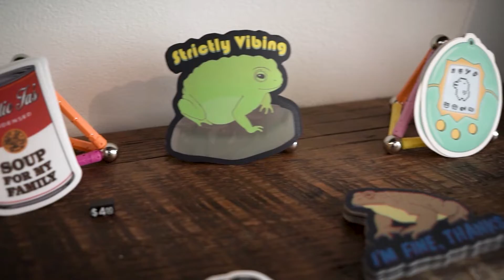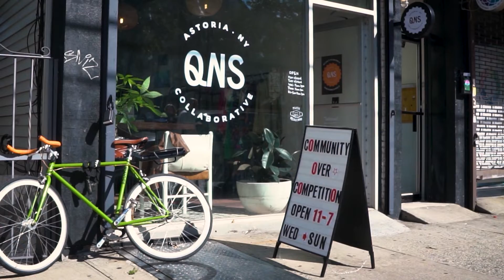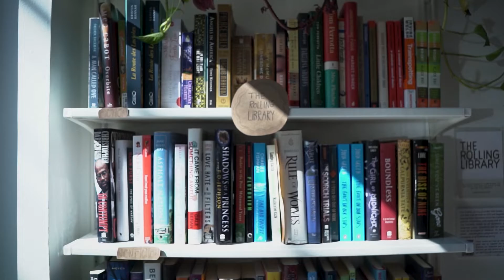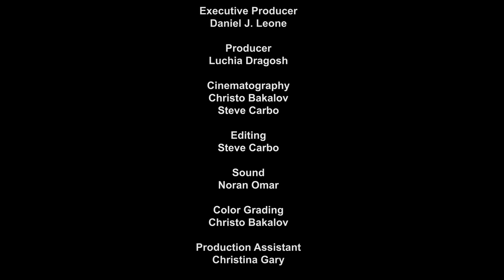Made in Queens: QNS Collaborative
Equipment List:

CAMERA
SONY Alpha 7RIII
Affordable SONY attached lens vlogging camera
TOP VLOGING KIT
Affordable VLOGGING PHONE KIT

CAMERA BAG

LENSES
SONY 24mm-70mm
SONY 24mm-105mm
SONY 50mm
Affordable ROKINON for SONY 50mm

TRIPOD/MONOPOD
TWO IN ONE Tripod/Monopod

SOUND
Zoom Audio Recorder w two lav mics kit
Rode Phone mic
Rode Camera Video mic
Sennheiser EW 122P G4
Affordable phone/camera two-people lav mic

LIGHTING
2 pack LED lighting kit
3 pack LED lighting kit

QNS Collaborative, is a group of Astorians and residents of Greater Queens who had an idea for a space in their neighborhood and are working together to build it. They represent business owners, community care groups, activists, makers, artists, and more.
They’re building a community space: welcoming, supportive, group-led. Fix your bike, drop off compost, buy from a local maker, grab a coffee, find companionship in growing your small business, organize collective action, take or give free books, food, and hygiene items that you need, hear a local performing artist, learn from a community-hosted skill-share, meet with your book club. Accessible, inclusive, flexible. All neighbors are welcome. No tolerance for intolerance.